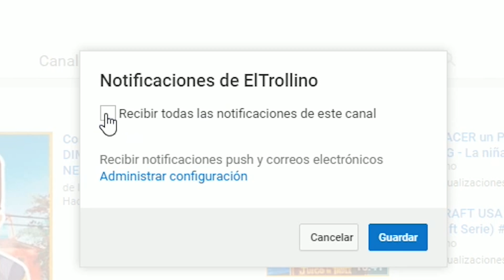TE MORIRAS DE RISA CON ESTE VIDEO (MINECRAFT TROLL)